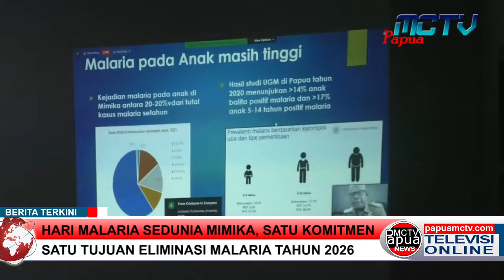Hari Malaria Sedunia Mimika, Satu Komitmen Satu Tujuan Eliminasi Malaria Tahun 2026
Serangkaian giat aksi peringatan hari malaria sedunia pada 25 april tahun 2022 di kabupaten mimika di gelar penggiat malaria yang di motori ketua malaria center mimika johannes rettob sebagai bentuk keseriusan eliminasi malaria di mimika.
Giat aksi di mulai dengan menggelar telekonferensi bersama seluruh penggiat malaria guna menyatukan persepsi, gagasan, dan mengkaji seluruh proses kemajuan dalam penanganan malaria di mimika.
Tercatat hingga kini di mimika angka kesakitan malaria masih cukup tinggi berdasarkan data dinas kesehatan mimika yang mencapai lebih dari 30 persen penduduk malaria terkena malaria setiap tahun dengan kata lain annual parasite insidences (api) 300 orang dari per seribu penduduk mimika tiap tahun terkena malaria.
Di tahun 2022 ini berbagai langkah eliminasi malaria di lakukan, yang salahsatunya menggelar bakti sosial peringatan hari malaria di distrik wania kabupaten mimika yang di buka langsung ketua malaria center johannes rettob yang di dampingi kepala distrik richard wakum serta penggiat malaria mimika.
Serangkaian giat baksos di isi dengan pemeriksaan massal malaria, pembagian kelambu, penyemperotan dinding rumah, fogging dan penilaian rumah sehat.
Dalam peringatan hari malaria juga di gelar lomba penyuluhan malaria bagi kader malaria  dengan tema ciptakan inovasi capai eliminasi wujudkan indonesia bebas malaria, para kader malaria di lomba tersebut di minta memberikan berbagi gagasan eliminasi malaria di mimika dalam aksi berantas malaria di tempat tinggal.
Puncak giat aksi peringatan hari malaria sedunia di mimika pun di gelar bersama seluruh penggiat malaria di mimika yang dihadiri langsung wakil bupati mimika sekaligus ketua malaria center mimika johannes rettob yang di gelar di wilayah distrik wania kabupaten mimika.
Dalam puncak hari malaria sedunia di mimika, seluruh penggiat malaria bersama sama melakukan komitmen bersama distrik bebas malaria menuju eliminasi malaria tahun 2026 yang di tuangkan dalam tandatangan bersama komitmen eliminasi malaria.
Kemeriahan hari malaria sedunia juga di isi dengan simulasi edukasi berobat malaria di puskesmas, lomba model edukasi malaria, yang ditutup dengan penyerahan hadiah lomba bagi para peserta juara dalam serangkaian giat hari malaria sedunia di mimika.